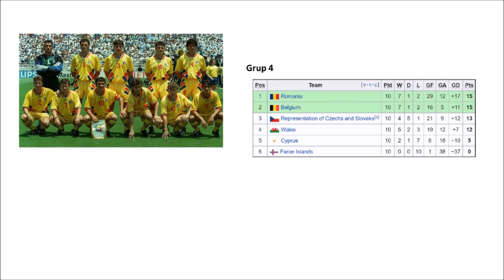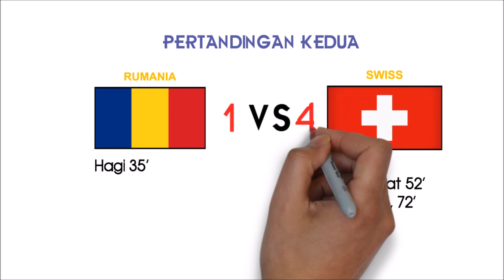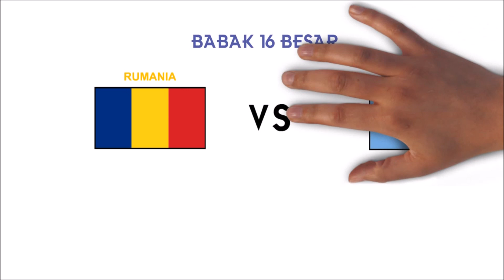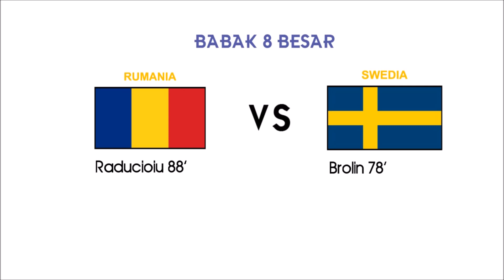PERJALANAN RUMANIA DI PIALA DUNIA 1994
Halo semuanya. Pada video kali ini, kami akan membahas perjalanan rumania di piala dunia 1994

Pada piala dunia 1994 yang diselenggarakan di amerika serikat, rumania tampil bagus dimana mereka berhasil menjadi juara grup di babak
penyisihan grup serta mampu mengalahkan salah satu unggulan yaitu argentina. Sayangnya, langkah mereka terhenti melalui babak adu penalti